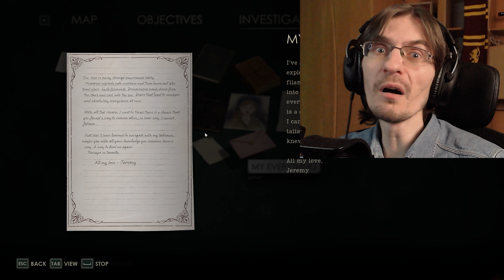ТАЄМНЕ МІСЦЕ ПІДСВІДОМОСТІ ◉ ALONE in the DARK 2024 №4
Поринаємось у страшний детектив з містикою Alone in the dark (порт на пк чи то ремейк). Доки шукаємо нашого дядю - боримось із монстрами та розгадуємо загадки. Приємного перегляду.